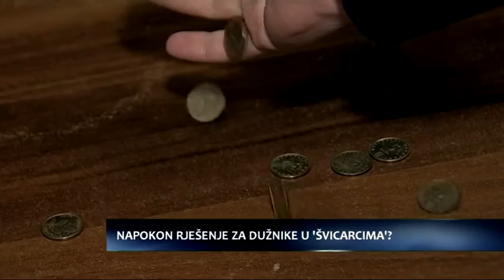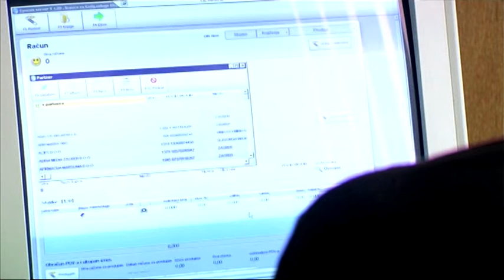SBtv Vijesti - Rješenje za dužnike u 'švicarcima'?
Odlične vijesti za sve građane zadužene u švicarskim francima. Kako se čini, Vlada je napokon iznašla rješenje. Naime, ministar financija Boris Lalovac priprema posebno zakonsko rješenje, a kojim bi se omogućilo svim građanima zaduženima u švicarskom franku konverzija, odnosno pretvaranje kredita u eure. Pri čemu nije riječ samo o stambenim kreditima. Iz Udruge Franak pozdravljaju ovaj prijedlog, ipak uz oprez – dok sve ne bude crno na bijelo.